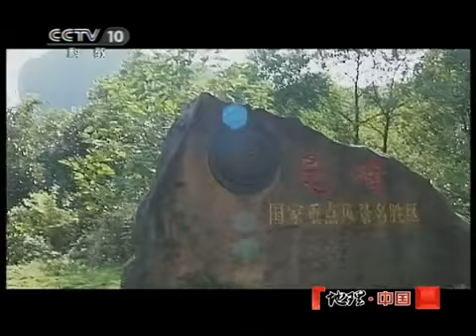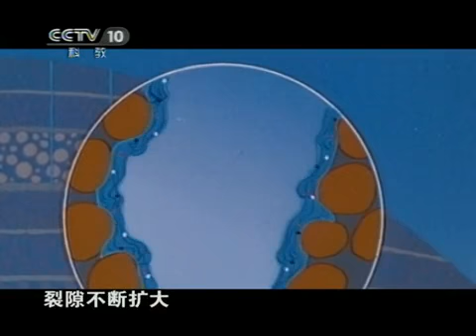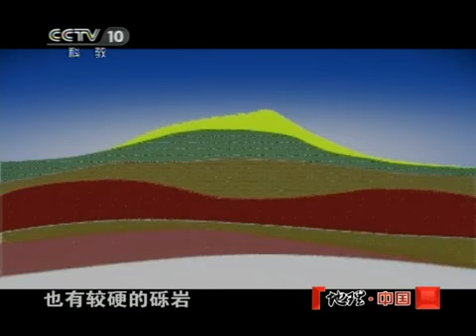地理中国 千万年的镌刻 地理中国20110126